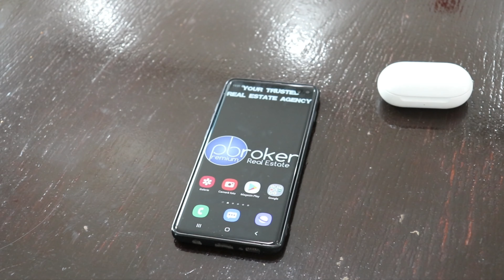Imobiliarii by Premium Broker Real Estate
În curând începe 📽 emisiunea/serialul "Imobiliarii"!
Află care este munca depusă de o agenție pentru listarea, închirierea sau vinderera unei 🏙 proprietăți!
The 📽 show "Imobiliarii" is starting soon!
Find out what is the job of an agency for listing, renting or selling a 🏙 property!